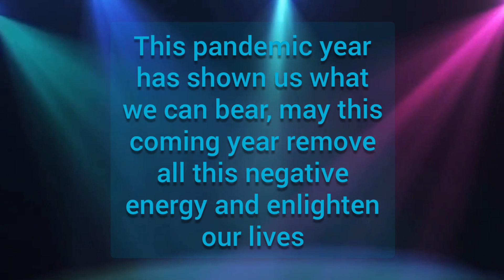New Year Whatsapp status 2021/Happy new year status/Happy new year 2021